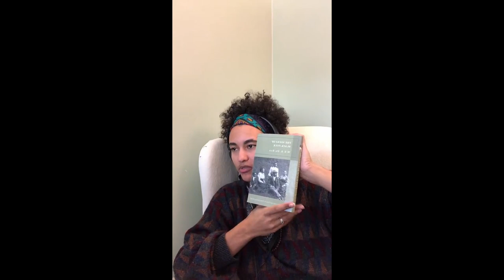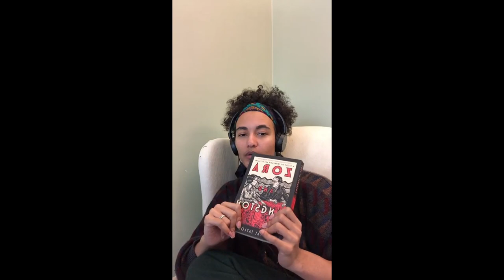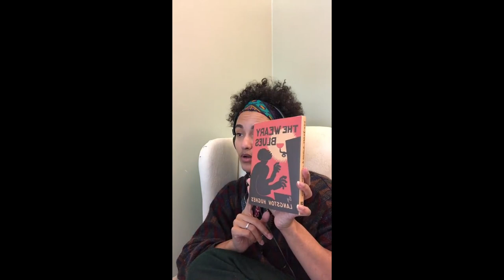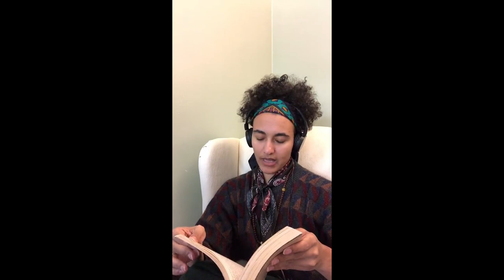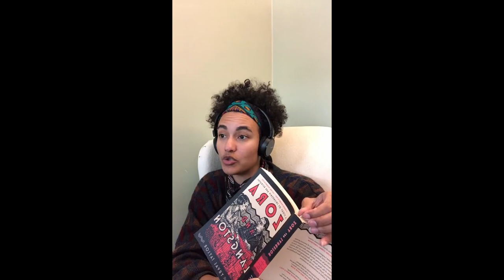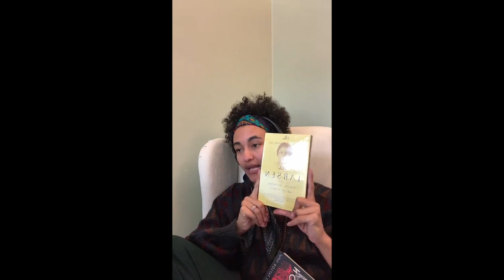Harlem Renaissance 101- guest lecture for a high school class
This is a lecture I conducted at the request of one of my friends for their high school class, in honor of Black History Month. I also livestreamed the class on tiktok. Many of the topics I cover in this lesson are topics I'd like to cover in more detail in future YouTube videos, so consider this a sneak peak.